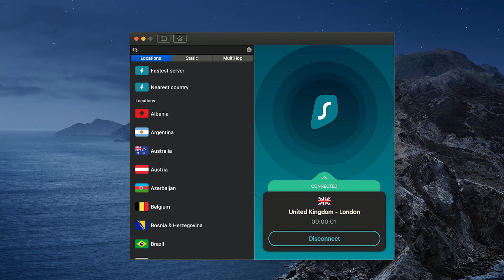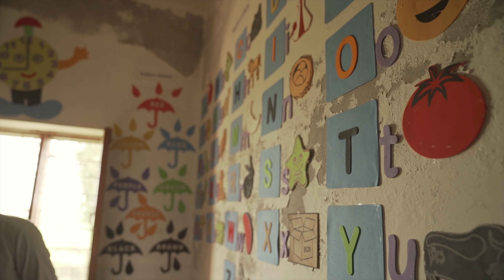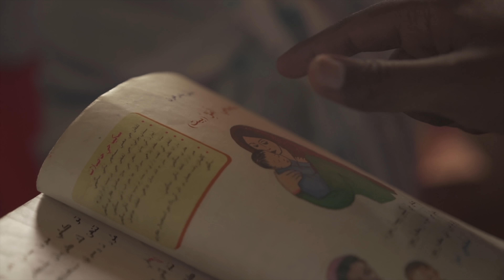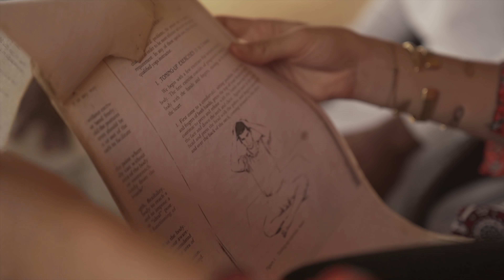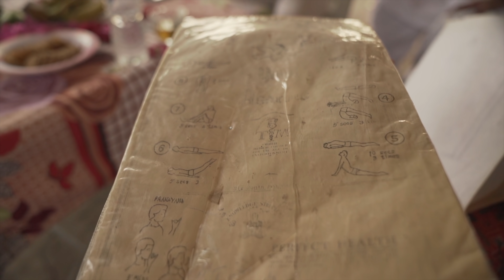Immersion chez les "intouchables" du Pakistan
Merci à Surfshark VPN de soutenir notre expédition au Pakistan.
Pour profiter d'une réduction de 83% et de 3 mois gratuits, utilisez le code ARTISANDEDEMAIN ou cliquez sur ce lien

Pour des infos concernant un voyage au Pakistan :
➜ N'hésite pas contacter Taimoor (WhatsApp) : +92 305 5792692

Salut 🤗

On est super heureux de te retrouver cette semaine depuis le Sindh dans le sud du Pakistan.

En 2018, Krishna Kumari Kohli est la première femme hindoue issue de la caste des "intouchables" a avoir accédé au poste de sénatrice au Pakistan. Elle fait partie des 2% d’hindouistes, largement minoritaires dans ce pays à 96% musulman.

Depuis, nous voulions rencontrer des membres de la communauté Kohli.

Grâce à nos contacts nous arrivons à nous rendre dans un village Kohli pour le temps d'une journée, et dans cette vidéo nous montrons des extraits de nos rencontres et discussions. Nous avons récolté de nombreuses heures d'entretiens pour réaliser un documentaire.

➜ Notre matériel :

Cet épisode a été filmé avec un boitier Sony a7iii et l'objectif 24-70mm (SEL2470GM) :

Tous les sons en extérieur de cette vidéo ont été capté avec ce petit micro bien pratique qu'on ajoute à notre boitier (ECM-B1M) :